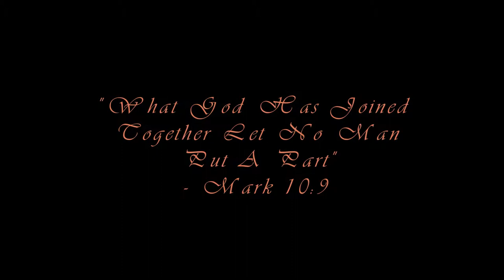Ricardo & Russel Dan Wedd -Trailer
Waterfront Cebu Hotel
Kingdomhall of Jehovah's Witnesses
Inyagan, Naga, Cebu